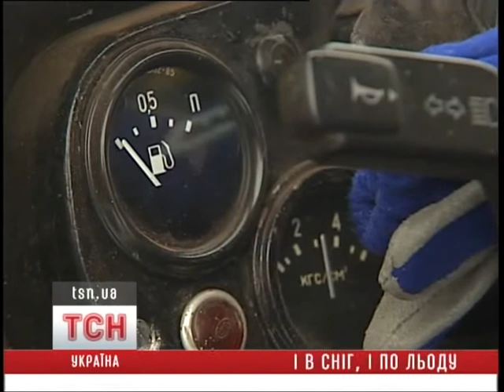Ралли Чайка 2015. День второй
Телерепортаж канала 1+1 о прологе Баха Киев - 2010, чемпионата Украины по ралли-рейдам II этап Трофея ФАУ по ралли на серийных автомобилях